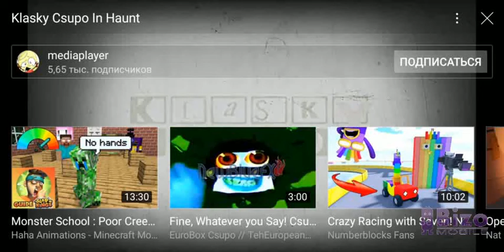Klasky csupo Effects (Sponsored by Thirteen Oh Unlucky Csupo Effects) Reverse